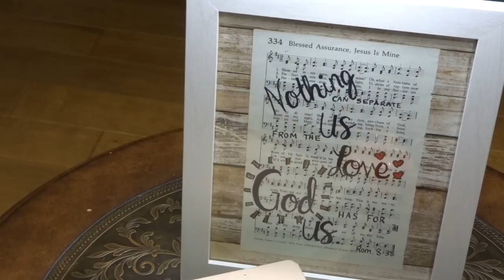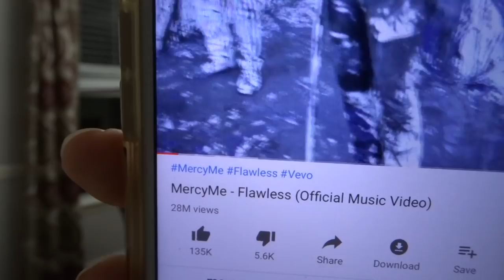Late- Night Clean with Me! | Mid-Night Clean with Me! | SAHM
Come along with me in this midnight clean with me. Somedays my cleaning is late at night, because of how crazy my SAHM schedule gets. On this particular night, I decided to clean my house even though it was storming  outside. This late night cleaning was very relaxing and much needed.

Popular Upload:
$800 Grocery Haul